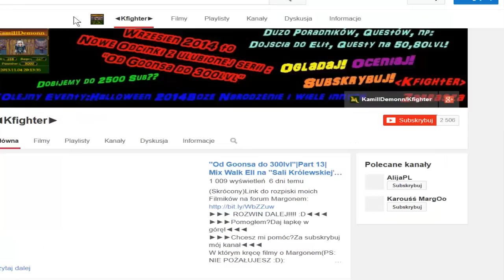AKCJA ZAKOŃCZONA Rozdałem ponad 26m dla około 70 osób![#134]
Wysyłacie razem z podanym swoim lvl do "Kfightera" na Gefion a wieczorem oczekujecie kaski :D